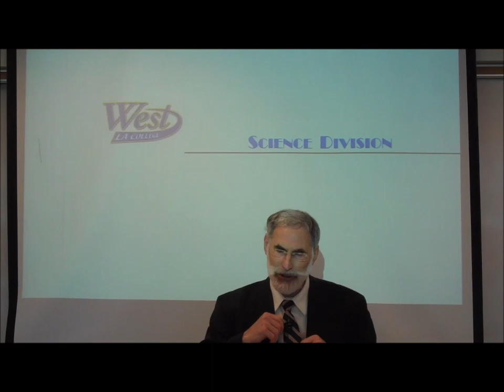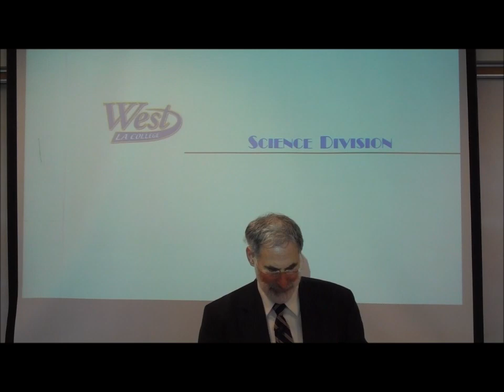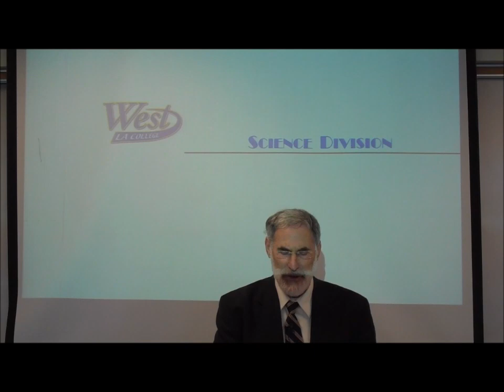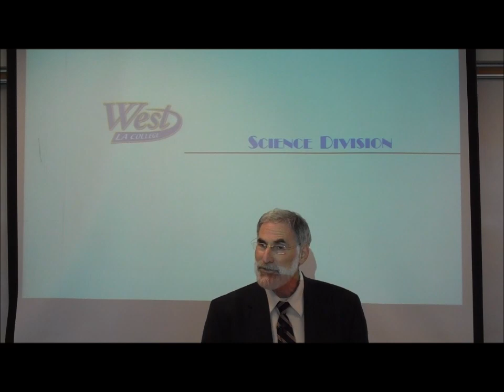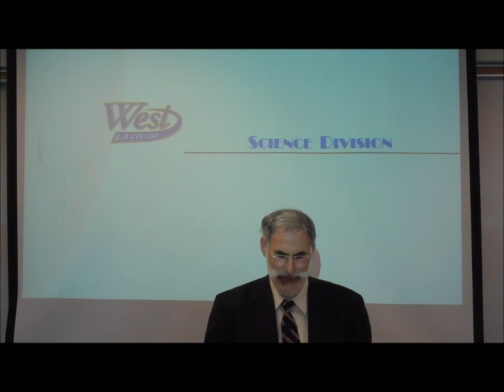WLAC SCIENCE DIVISION MEETING; TUESDAY; MAY 16, 2017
Presentation made by out-going Vice-Chair, Steve Fink to the Science Division at WLAC on Tuesday, May 16, 2017.